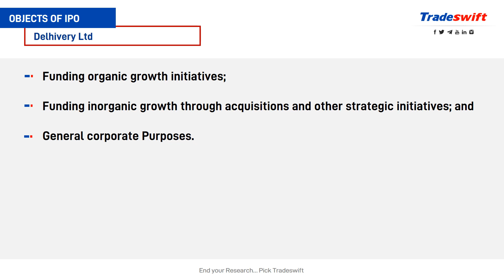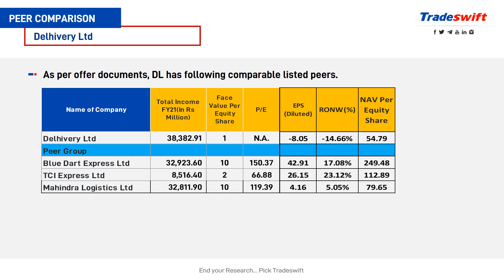IPO || Delhivery Limited || 11 May - 13 May 2022 || Tradeswift